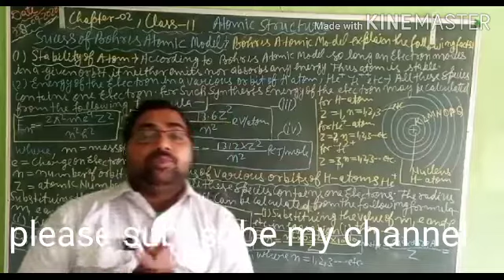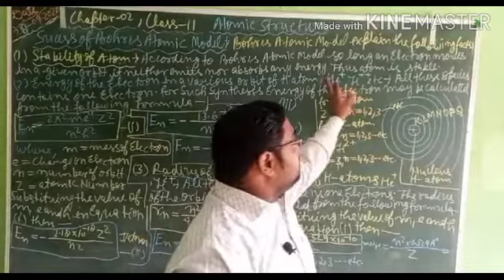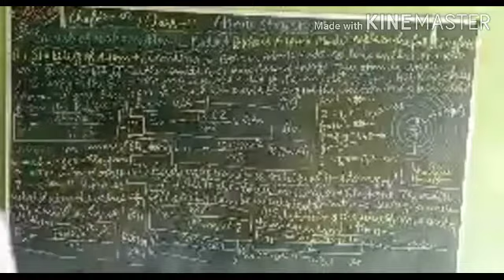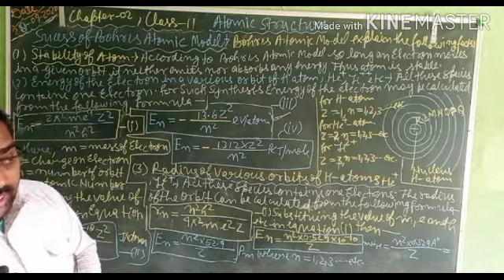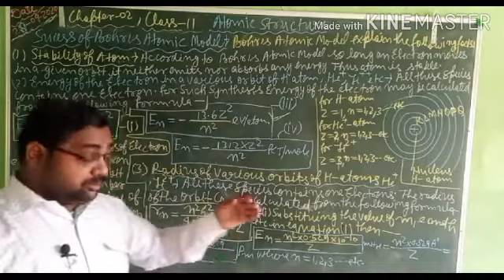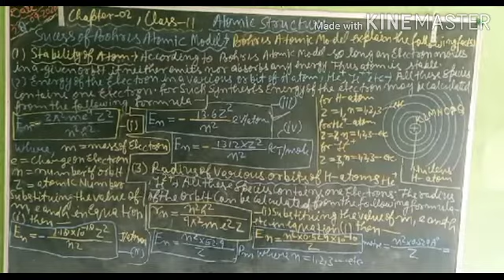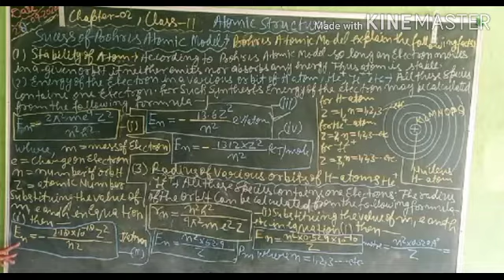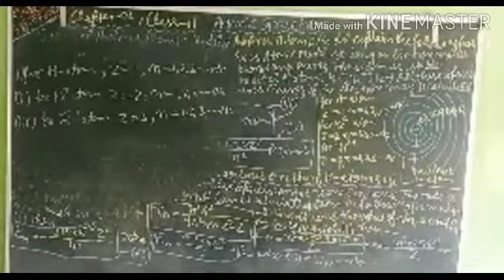Atomic Structure, Class-11, Lecture-35